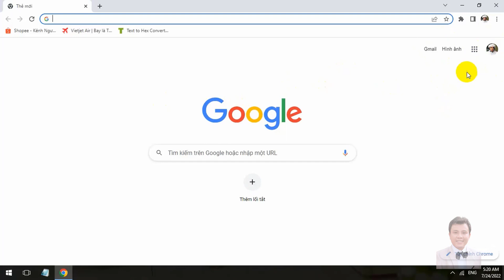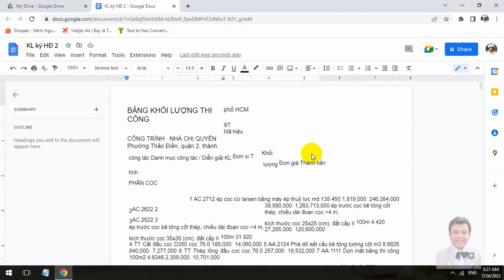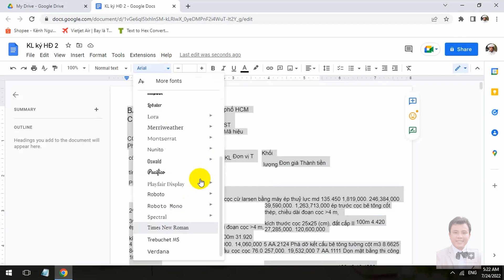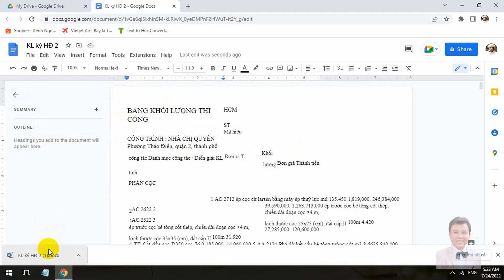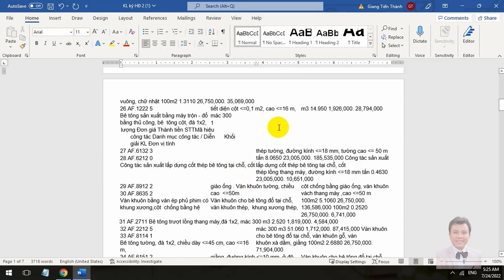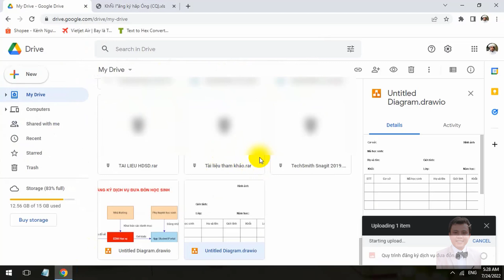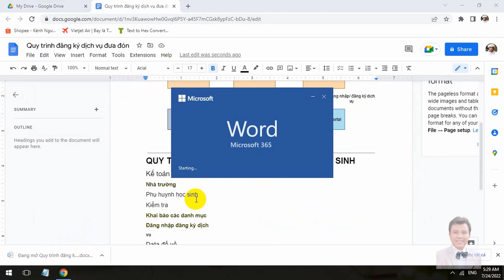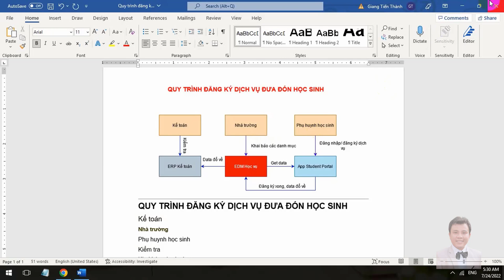knowledge | Convert pdf files and image files to soft files, word file | Google Docs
Hello friends,
Today I would like to share an application to convert PDF files and image files to soft files, word files.
- This is one of google's applications, in the application suite of gmail.
- Google Docs is the file conversion tool that I want to introduce, guide and review to you this time.
- Hope Google Docs will help your work, in the video I will guide and review for you a more professional and more complete software.
I wish you happy and successful.